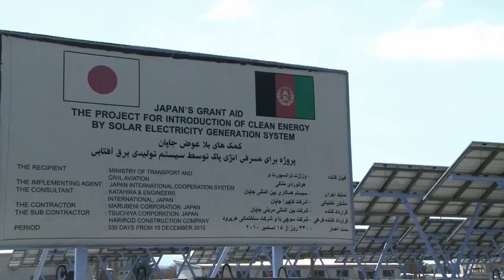Japanese Students Visit NATO HQ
NATO Secretary General Anders Fogh Rasmussen welcomed a group of visiting high school students that were victims of the earthquake and tsunami that affected Japan last year. NATO Homepage